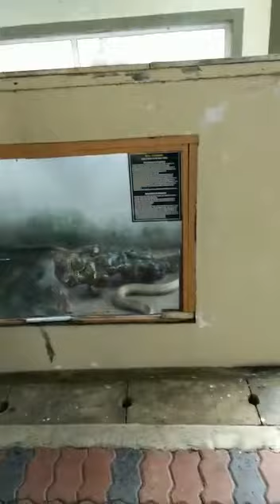CUTI-CUTI MALAYSIA: Lokasi Taman Ular Dan Reptilia Sg Batu Pahat Perlis